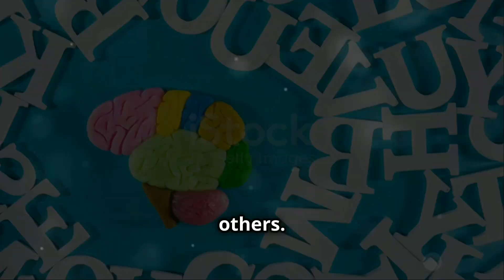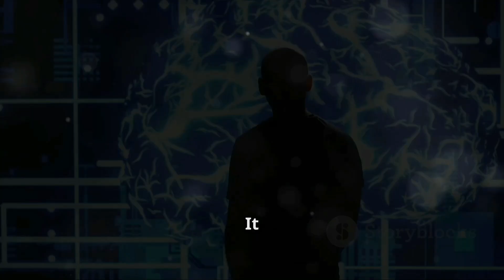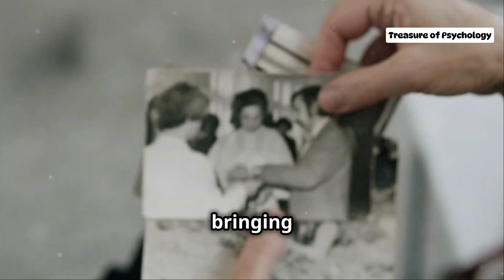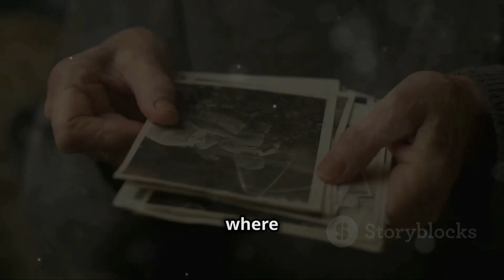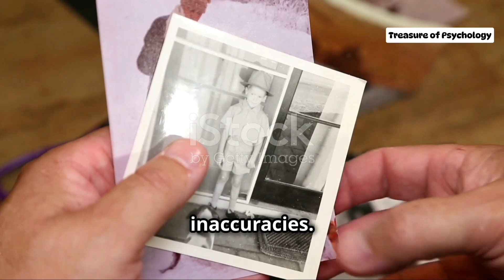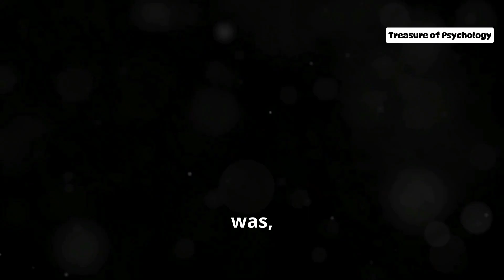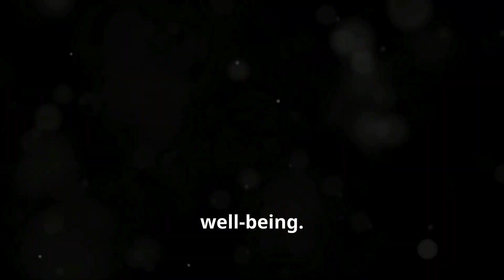Memory | Stages |Levels of processing | Forgetting | Theories | Memory Distortions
Memory is the faculty by which the brain encodes, stores, and retrieves information. It is a record of experience that guides future action.
Memory encompasses the facts and experiential details that people consciously call to mind as well as ingrained knowledge that surface without effort or even awareness. It is both a short-term cache of information and the more permanent record of what one has learned. The types of memory described by scientists include episodic memory, semantic memory, procedural memory, working memory, sensory memory, and prospective memory.
Each kind of memory has distinct uses—from the vivid recollections of episodic memory to the functional know-how of procedural memory. Yet there are commonalities in how memory works overall, and key brain structures, such as the hippocampus, that are integral to different kinds of memory.
In addition to memory’s role in allowing people to understand, navigate, and make predictions about the world, personal memories provide the foundation for a rich sense of one’s self and one’s life—and give rise to experiences such as nostalgia.